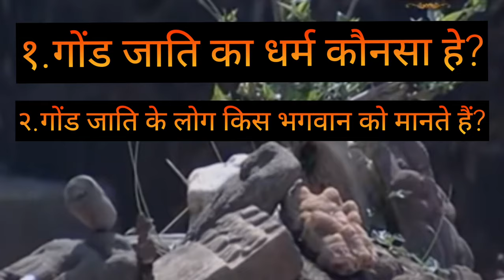भारत की सबसे पुरानी जाती गोंड जाति का इतिहास और उनका धर्म .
गोंड जाति भारत की सबसे पुरानी जाती में से एक हे जो ज्यादातर मध्य भारत में रहते हे तो इस video में हमने बात की हे की गोंड जाति किस धर्म को मानती हे गोंड जाति कैसा अपना जीवन जीती हे
और गोंड जाति का के बारे में बहुत कुछ है

Hii my brother and sister शिक्षा हमारा जन्म सिद्ध अधिकार ही और शिक्षा और विचार किसी से बंधी नही होती वो तो आजाद होती हैं🌄🌄🌊🌊
तो हमारी छोटी सी कोशिश रहेगी कि हम आपको अच्छे ,नई और कुछ अलग जानकारियां दे
जिसके लिए आपके प्यार की जरूरत होती ,😊😊
                  धन्यवाद,🙏🙏🙏